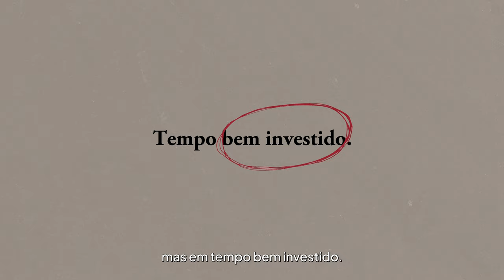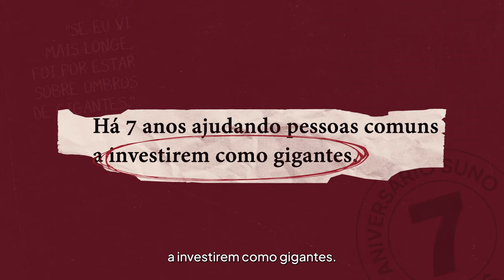Há 7 anos ajudando pessoas comuns a investirem como gigantes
🎉ANIVERSÁRIO DE 7 ANOS DA SUNO! REGISTRE-SE E GARANTA 7 BÔNUS EXCLUSIVOS + R$70K EM PRÊMIOS